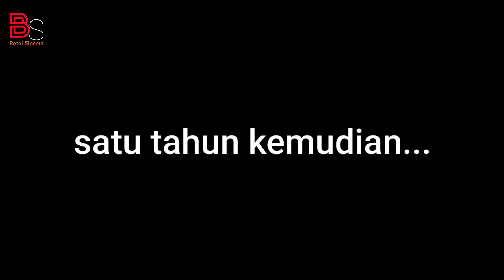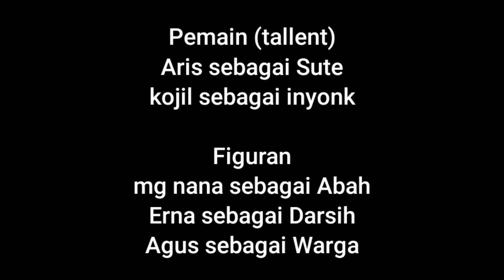Film Horor - Rumah Kosong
rumah kosong mewah.

terkait :
film horor terbaru 2021
film horor indonesia 2021
film indonesia horor terbaru 2021
film indonesia terbaru 2021
film horor terbaru 2021 indonesia full movie
film bioskop horor terbaru 2021
film bioskop terbaru 2021
film horor 2021
horor terbaru 2021
film horor terseram 2021
film horor bioskop indonesia